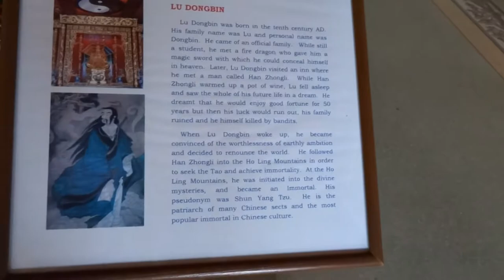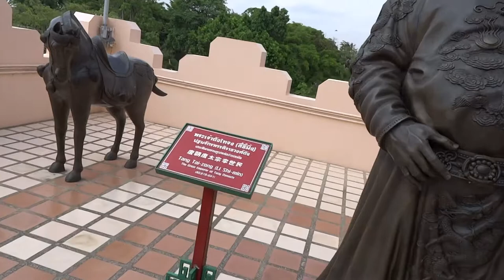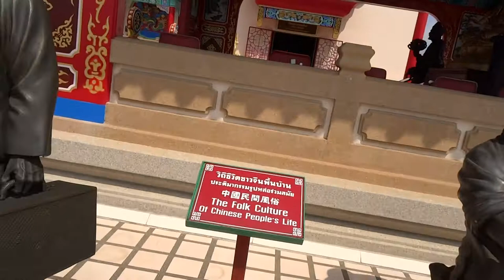Viharnra sien,(Anek Kusala Sala),Chinese Temple,วิหารเซียน,เอนกกุศลศาลา,Pattaya,Part 3,4/12/2017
Chinese Temple ~ Viharn Sien or Viharnra Sien or Anek Kusala Sala Temple, Chonburi, Thailand
The Anek Kusala Sala Viharnra Sien in Pattaya Anek Kusala Sala is located in Wat Yanasangwararam, a large compound in the southern part of Pattaya.
The Viharnra Sien Chinese temple in Pattaya is one of Thailand’s most important centers of Chinese culture and works of art.  It is home to one of the greatest collections of Chinese art and antiquities outside of China itself.
Thailand and China have a historically long relationship.  There is a large Thai-Chinese population in Thailand today that can trace their roots back to ancestors who emigrated from China.  They brought with them aspects of their culture, food, religion, and art.  The Viharnra Sien temple pays homage to this long-standing relationship.
The Viharnra Sien temple was the vision of Master Sa-nga Kulkobkiat.  Born in Bangkok Thailand in 1925, but raised in China, this temple was one of his legacies celebrating the cultures of both countries.  He also created a second Viharnra Sien in Chaozhou City, Guangdong, China. He wanted them to help encourage cooperation between China and Thailand.
In 1987, Master Sa-nga Kulkobkiat’s vision was turned into reality. Then King Bhumibol Adulyadej gave him royal permission to construct the temple complex.  The King granted him 7 rai of land (2.7 acres) to build on within the Wat Yansangwararam temple grounds.  On June 6th, 1988 the King inaugurated the construction and gave it the Thai name Anek Kusala Sala.
Master Kulkobkiat oversaw the entire project, from design through construction. In a little over 5 years the temple held its opening ceremony on December 24th, 1993.  In the ceremony, the Thai-Chinese offered the building and donated many great antiques and artworks in honor of the King.
The temple has a massive collection of bronze statues, jade carvings, paintings, and countless other pieces of Thai and Chinese art and cultural relics.  The Chinese government has also contributed a large number of pieces for permanent display at the temple.
Address: วิหารเซียน(เอนกกุศลศาลา), ถนนสุขุมวิท, ตำบลสัตหีบ อำเภอสัตหีบ จังหวัดชลบุรี, 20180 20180, Thailand